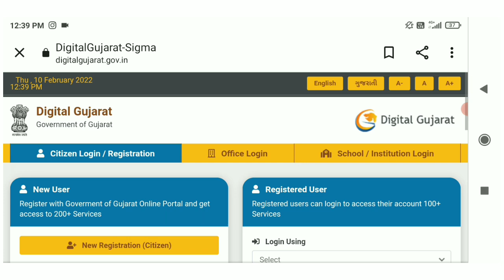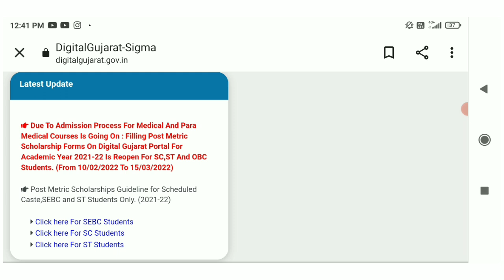Scholarship Form Start | Medical And Paramedical Gujarat |Digital Gujarat Scholarship 2022 Last Date